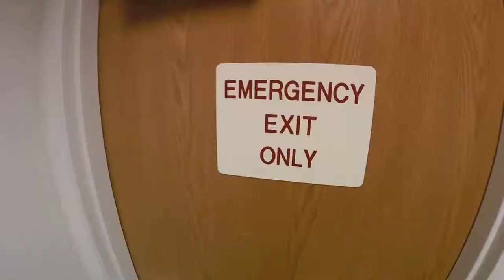Kite skating Gabe's Vlog